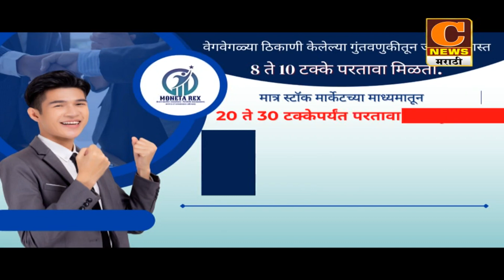श्रीगोंदा - दूध भेसळ करणारांना अटक होणार तर दोषी अधिकाऱ्यांवरही कारवाई होणार, आमरण उपोषण मागे